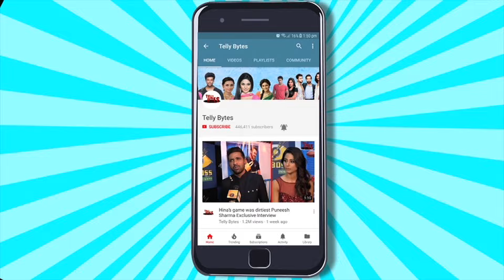Aurra Bhatnagar Gets Candid On Aadhya Turning Negative To Dance With Anupamaa | EXCLUSIVE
Aurra Bhatnagar Talks To Telly Bytes About Being Part Of Rajan Shahi's Grand Iftaar Party To Upcoming Twist In Anupamaa & Adhya's Life In Popular Serial Anupamaa